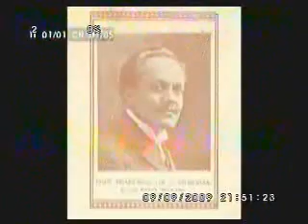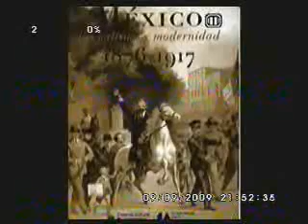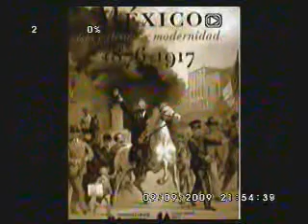TepantlaloEnvivo_Francisco de P. Mendoza_Bajo el polvo del olvido_ 6 de 7